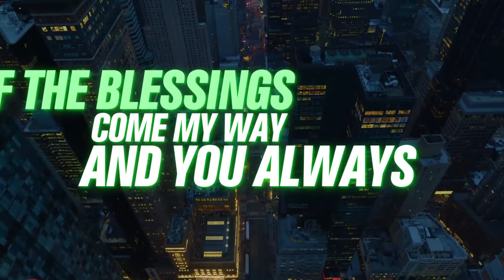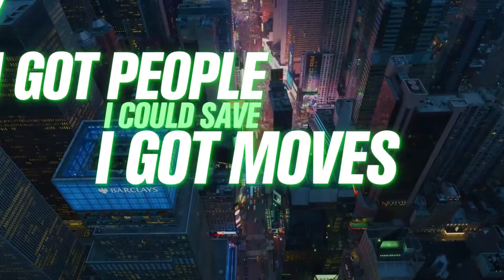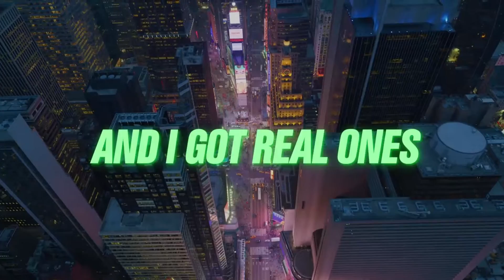Nardo P - Pledge Allegiance TTT [Official Lyric Video]